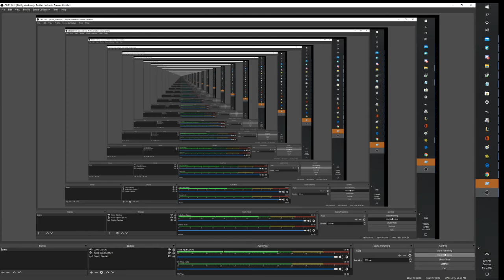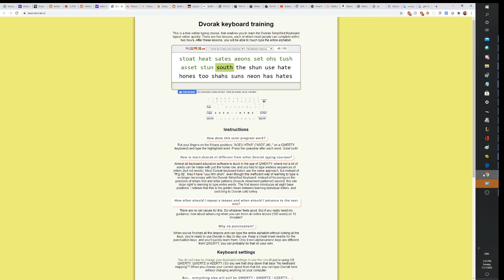day one dvoark gg